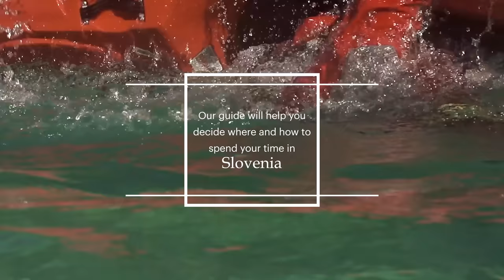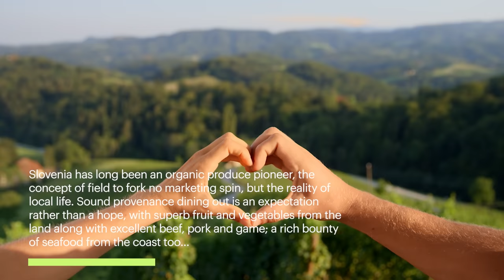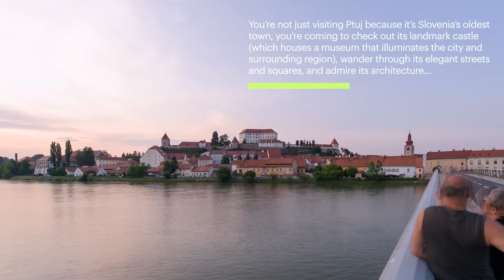A guide to cultural experiences in Slovenia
From incredible castles and historic towns and cities to an enviable food scene, there are so many ways to discover Slovenia's rich culture.